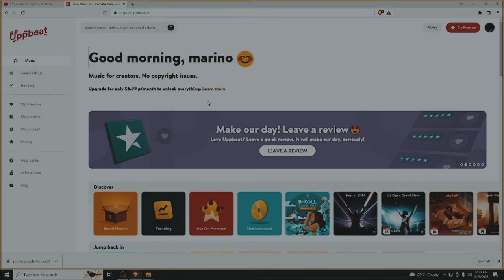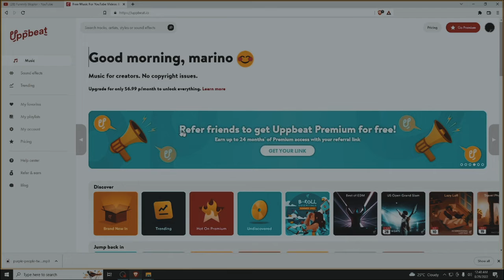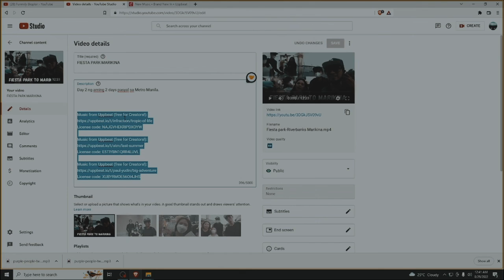FREE MUSIC BACKGROUND | No copyright claim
Share lang namin kong saan makapagdownload ng free music background ng walang copyright claim.